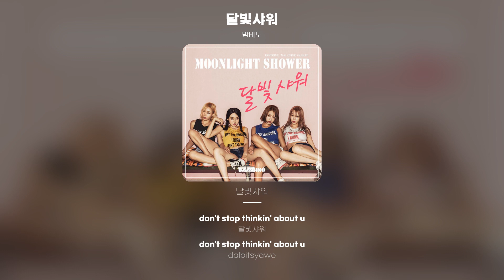[Lyric Video] 밤비노 - 달빛샤워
밤비노 - 달빛샤워
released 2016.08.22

i think i like it
너무 투명한 니 눈빛
조심스럽게 내 맘이 Movin
lets get it started
너무 짜릿한 이느낌
잠못드는 밤
그 안에 너와 나
everytime ur my shining star
지금처럼만 날 비춰줘 every night
라라라라라라 sweet
it's alright alright alright
달빛샤워
달빛샤워
별들이 쏟아지는
이 밤 너와나 우리둘이
달빛샤워 (샤워)
B! A! M! B I N O YEAH
달빛샤워
달빛샤워
별들이 쏟아지는
달빛샤워 (샤워)
지금이대로 좋아
I just wanna know ya 이런 기분 처음이야
can't stop can't stop
can't stop thinkin' about u
don't stop don't stop
don't stop thinkin' about u
달빛샤워
달빛샤워
별들이 쏟아지는